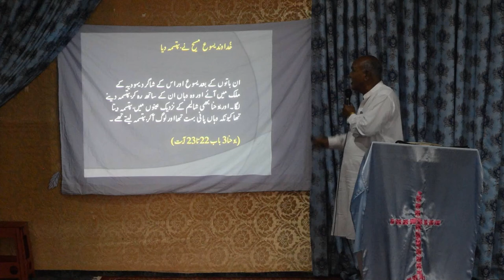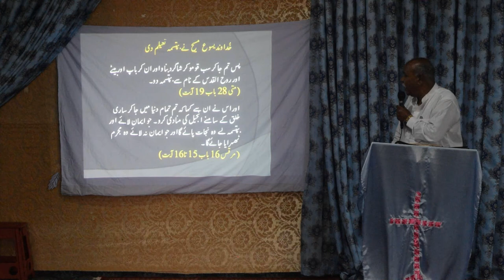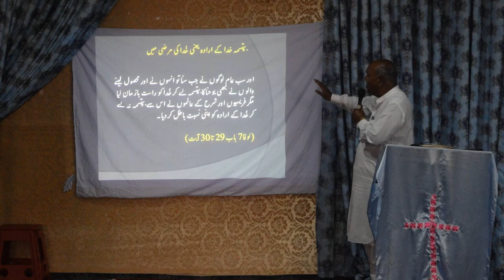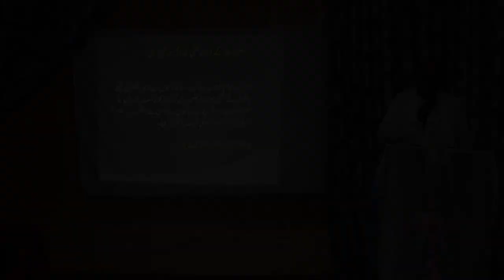Sunday Sermon 14 July, 2019 (Urdu Sermon) by Pastor Asmat Masih | Josiah Fellowship Church.....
Josiah Fellowship Church is the largest and fastest growing church ministry in Pakistan

Follow Josiah Fellowship Church on Facebook:-

Church 24*7 Prayer Line No. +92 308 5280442